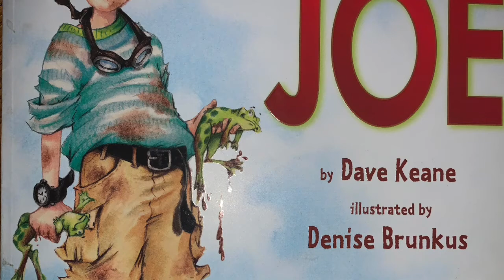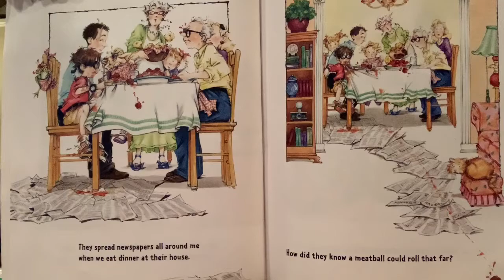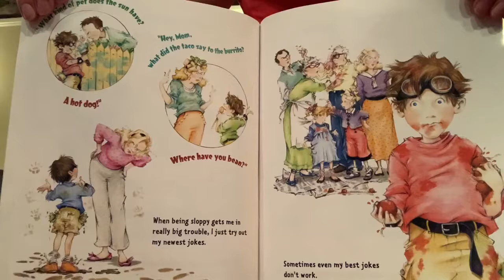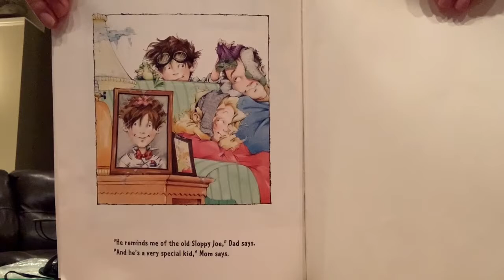Sloppy Joe - Dave Keane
Levels: 1st - 2nd

Read by Kailey Mcgourty